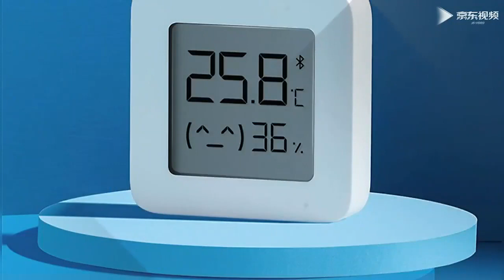Xiaomi Thermometer 2 - ตัวตรวจวัดอุณหภูมิและความชื้นสู่ระบบอัจฉริยะที่คุณสามารถควบคุมผ่านแอปพลิเคชัน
แม่นยำและใช้งานง่าย! Xiaomi Thermometer 2 เป็น Digital Temperature Humidity Monitor ที่ช่วยคุณตรวจวัดอุณหภูมิและความชื้นได้อย่างแม่นยำ และควบคุมผ่านแอปพลิเคชัน Xiaomi Smart Home อย่างสะดวกสบาย! 📱🏠 ไม่ว่าคุณจะอยู่ที่ใดก็สามารถตรวจสอบสภาพอากาศและสภาพแวดล้อมได้ทันที พร้อมรับการแจ้งเตือนทันเวลาเมื่อค่าอุณหภูมิหรือความชื้นเกินกำหนด! 🔔
พิเศษในราคาสุดคุ้ม รับประกันความพึงพอใจจาก Xiaomi!